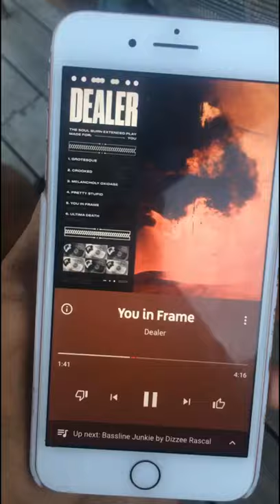BEER SMOKERS - “I Believe It’s A Wingtip”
BEER SMOKERS

“I Believe It’s A Wingtip”

Tethered to the helm
This vessel is going to drown
Into a sea of deadly sin
We’re all anchored to the drink

Oi
Park up and have a beer with us you fucking dog cunt
Be rude not to

Another day, another beer.
No clean glasses ay?
There’s no need to fear
I’ve got two sized 9’s right here

Your new loafers
My new pint glass
Your new boat shoes
My new favourite glass